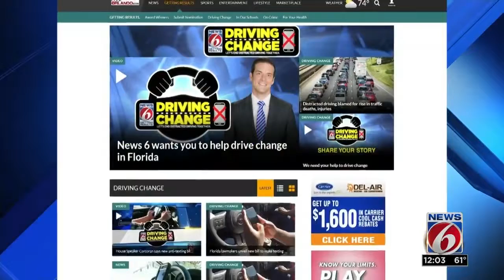Matt Austin testifies before lawmakers on texting, driving bill